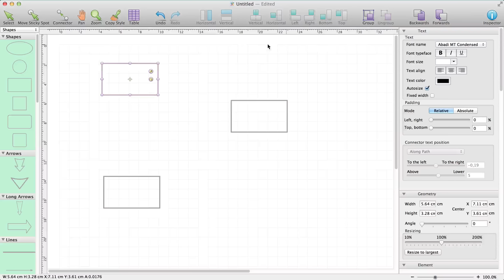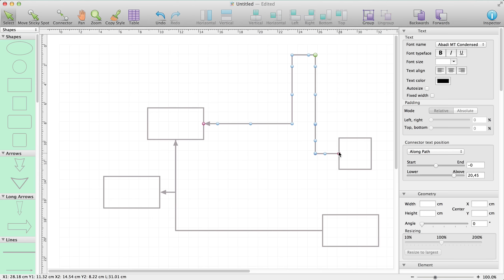Diagrammix 2.9 Smart Connectors